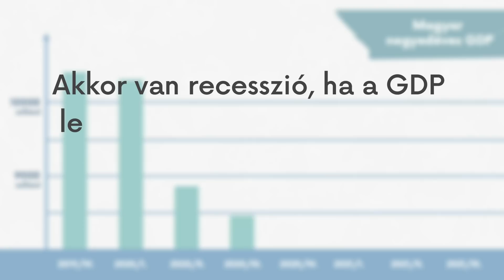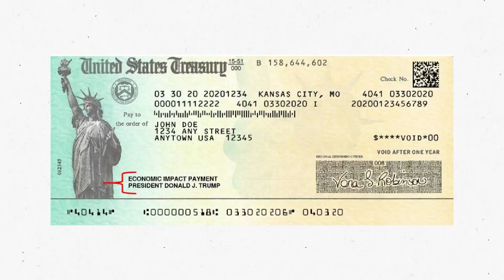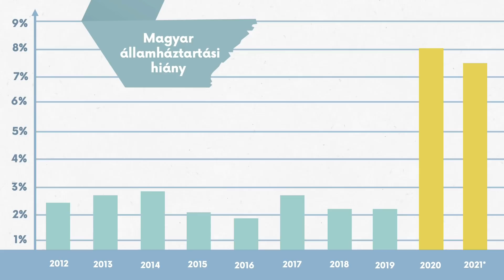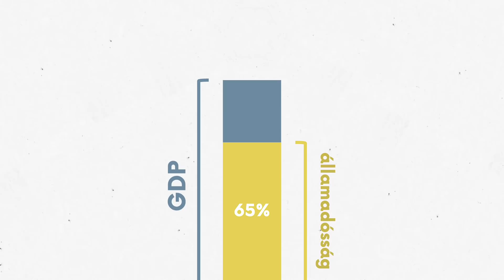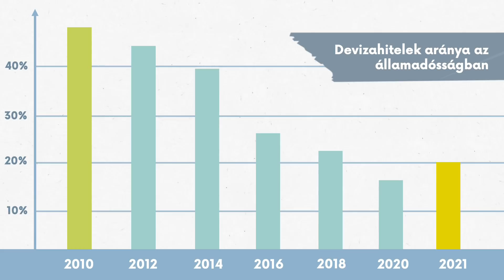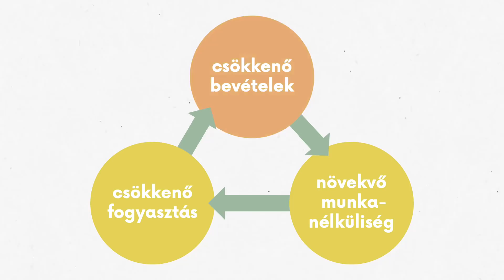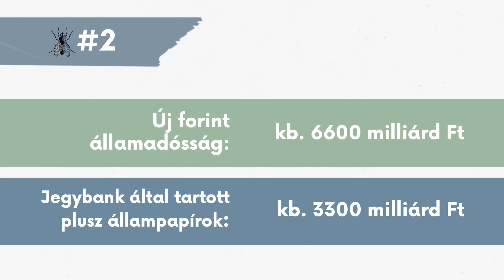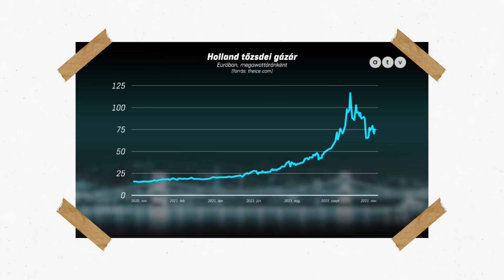A magyar járványgazdaság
Már több, mint másfél éve van velünk a koronavírus-járvány, és arra gondoltam, hogy érdemes lenne összefoglalni, hogy mi is történt a Covid megjelenése óta a magyar gazdaságban. Volt nálunk recesszió? Mennyire nőtt meg az államadósság? Ideje megijedni a mostani magas inflációtól? Ez a videó nem csak a Covid hatásait fogja bemutatni, hanem egy gazdasági gyorstalpalónak is vehető, mert egy csomó alapvető gazdasági fogalmat is megismerhettek benne.

◆ FEJEZETEK ◆

0:00 - Bevezetés
00:42 - GDP
02:08 - FIskális politika
06:27 - Államadósság
10:42 - Monetáris politika
13:46 - Infláció
15:50 - Lezárás

◆ ELÉRHETŐSÉGEK ◆

◆ FELHASZNÁLT ZENE ◆

Frederic Sans - Lakme for Strings